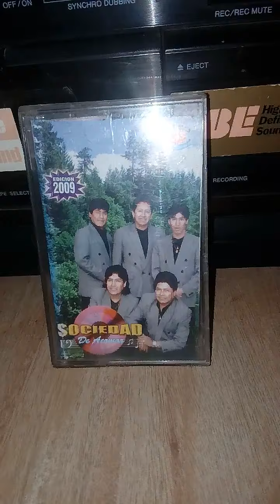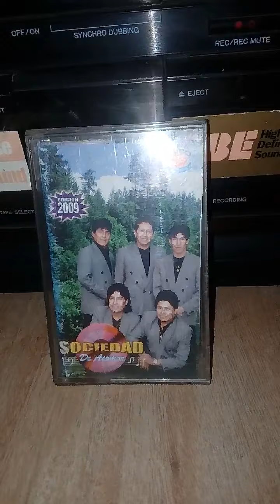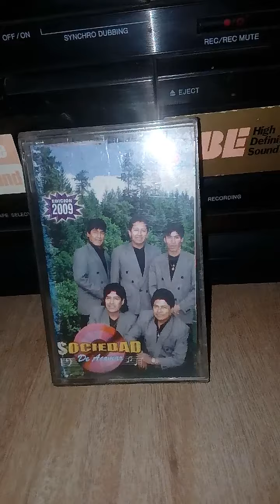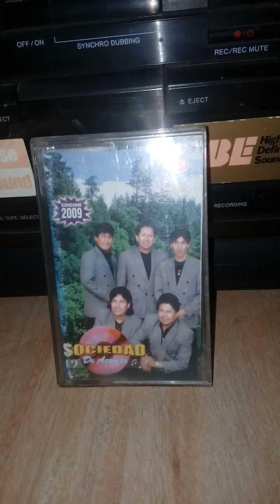Que casualidad sociedad cassette